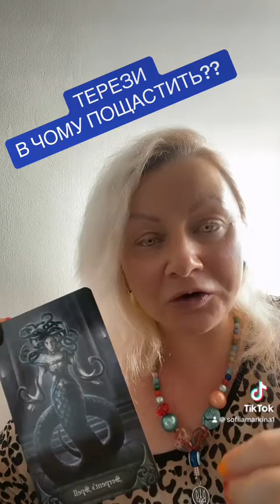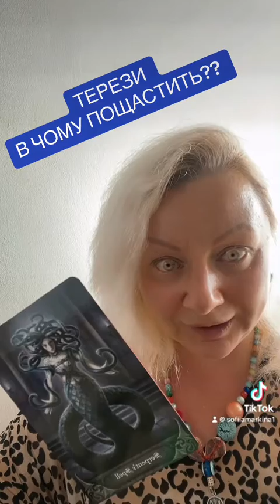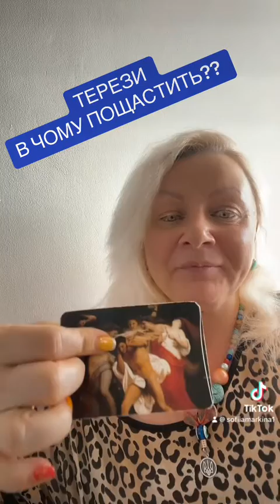🟢ТЕРЕЗИ🟢В ЧОМУ ТОБІ ПОЩАСТИТЬ В КОРИДОРІ ЗАТЕМНЕННЯ? 🟢sofiamarkina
🤗ЗАПРОШУЮ НА ІНДИВІДУАЛЬНІ КОНСУЛЬТАЦІЇ 🥰

Пишіть на Вайбер, ватсап, телеграм

🧿 Також Любі друзі, пропоную вам Ритуали Очищення, наразі в доступі є такі:

       для жінки,
       шкідливих звичок,
🧿 Ритуал відновлення відносин в
       шлюбі,
       Добробуту.

⚡️КУПУЄШ ОДИН РАЗ, А ВИКОРИСТОВУЄШ ВСЕ ЖИТТЯ‼️

Запис на індивідуальні консультації:

💙Таро
💛 Арт-терпія
💙Арт-кочінг

🌟СОФІЯ 🔮

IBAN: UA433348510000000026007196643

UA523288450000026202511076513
Або
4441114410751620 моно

✅ НИЖЧЕ РОЗКЛАДИ, КОТРІ Є ВЖЕ НА КАНАЛІ:

🌟РИТУАЛ НА РІВНОДЕННЯ 🌟

🌟Ресурсні розклади на період 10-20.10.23

НА КАНАЛІ ВЖЕ РОЗКЛАДИ НА ЖОВТЕНЬ ТА ВІДЕО НА КОЖЕН ДЕНЬ🧿🔮